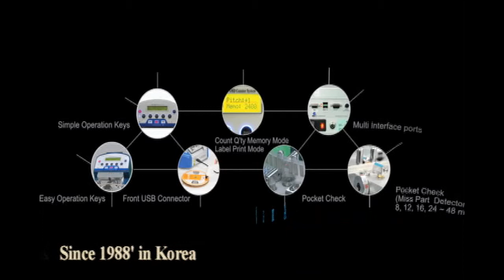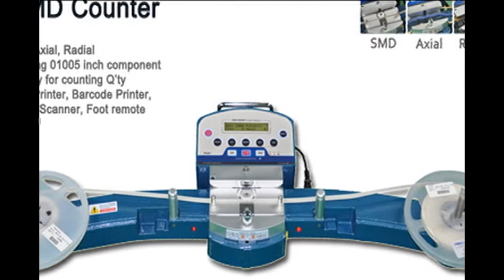SMD Counter of nama Product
NamA Established in May 1988.
NamA Electronic Indusrty Co.,LTD. is a specialized Company with
SMD Assembly Products  in Seoul Korea.

NamA alms to become a reputable provider with 3 year Warranty.

NamA has been producing and selling since 1988.  This product is upgraded as smart function and design from Magic counter which sold over 25 years in Korea and abroad.

It can count  " SMD, Axial, Radial " also able to count even the smallest size "Chip 2 mm hole tape pitch"  It is able to count by exchanging counting adapter.

All functions have the same Key mode, interface function like i'Magic. Giga models, part of function is option. Every control board uses shared, so maintain would be more efficient.

 Feature
 Magic M
 Magic S

1 Type of parts counter  Manual  Semi-Motorized

2 Count type SMD   Axial, Radial
  01005 inch(2mm pitch) chips
  Pocket check function for SMD chips
 8,12,16,24mm ~ 48mm steps for black pocket reel

  Mark a point on the Axial, Radial tape
  Memory for counting quantity
  Pin no. feature for using machine (For distributor)

7 Upgrade software with PC interface (in the future)
8   Count 5,000 chips per 40~50sec.
     Manual  50~60sec

9 SMD counting direction (►:Left to Right , ◄:Right to Left)
   Bidirectional counting
   Edit company name, date, time